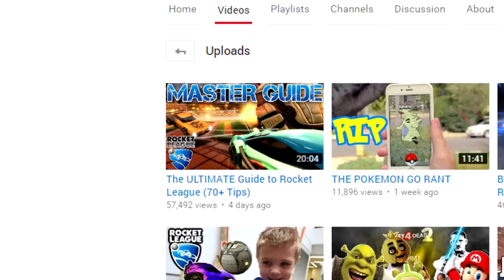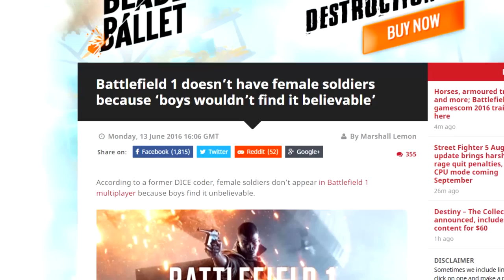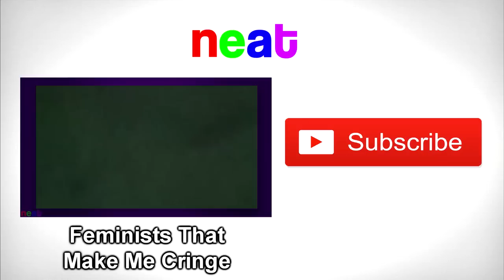GIRLS CAN'T PLAY VIDEO GAMES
omg cooties. silly girls, video games are for guys.

This video is about the feminists that think that guys won't let girls or females play video games. Feminists are just about the dumbest and cringiest people around today, and girls can play games just like guys can and no one is going to care. Please don't witch hunt and Riley makes decent videos as well but I used him as an example for the feminist mentality that needs to be shut down. This is only for entertainment.